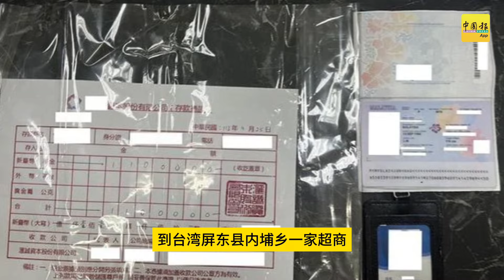動新聞｜為賺快錢赴台當「車手」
做么好人不做去騙人？！